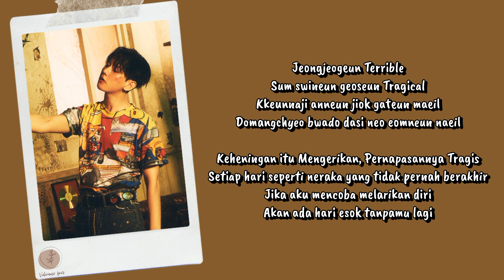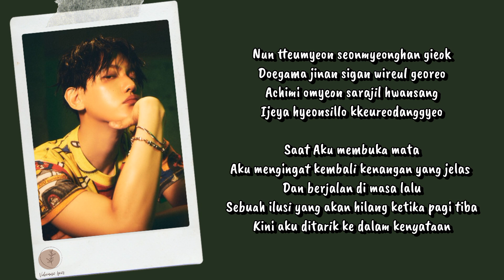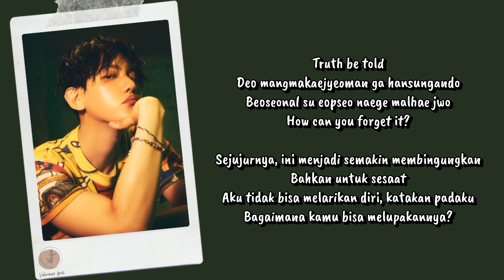Baekhyun EXO - Truth Be Told Lyrics Terjemahan (Rom / Indonesia)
Hello Everyone.

Songs : Truth Be Told
Artist : Baekhyun EXO
Released : 2024
Album : Hello World

HAPPY WATCHING